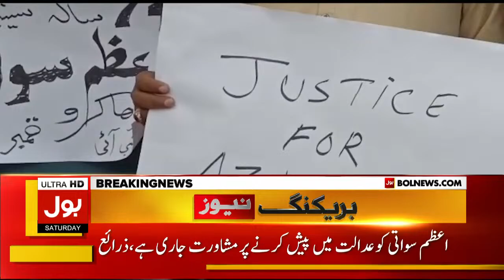Azam Swati Arrested Again by Sindh Police | PTI Protest Live Updates | Breaking News